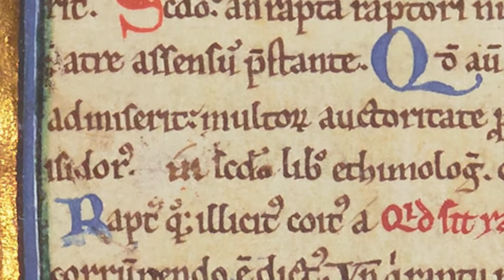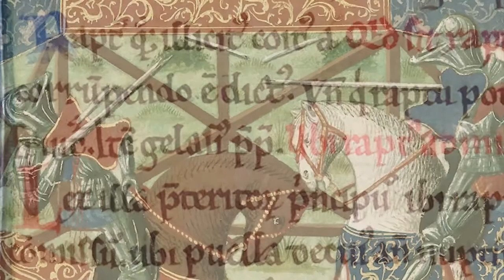Module 4 - Medieval to Early Modern Europe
HUMN18823 Humanities & Western Civilization
Sheridan College - General Arts and Science Program

Welcome to the fourth module in Humanities and Western Civilization!

In this module we will explore the High Middle Ages in Europe. We'll also explore how the Middle Ages came to an end. We'll see Europe lurch through crisis after crisis. From the Black Death to the Hundred Years War.

In our second unit, we will learn about the Renaissance, Reformation and the beginnings of the modern world. We'll see how Europe will tear itself apart in religious conflict. We will also see Europe enter into an Age of Exploration.